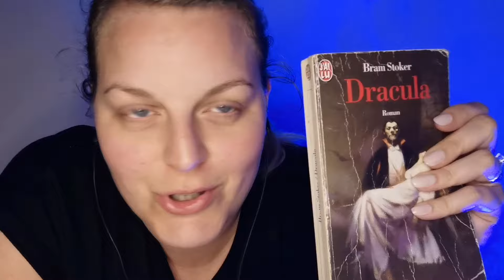✨ASMR✨Lecture Chuchotée Dracula Chap3 😴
Heyy
Coucou

Merci de me retrouver dans cette nouvelle vidéo avec la lecture en Chuchotée du chapitre 3 de l'histoire de Dracula

Installe toi confortablement et profites de ce moment avec moi 😉